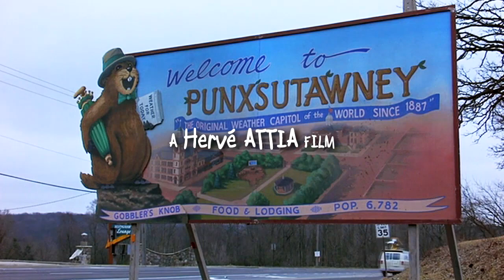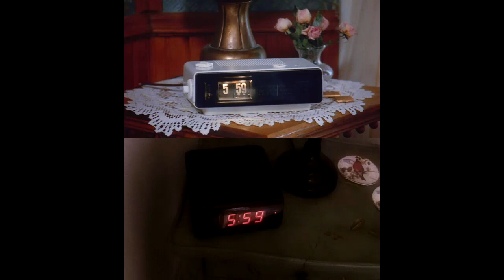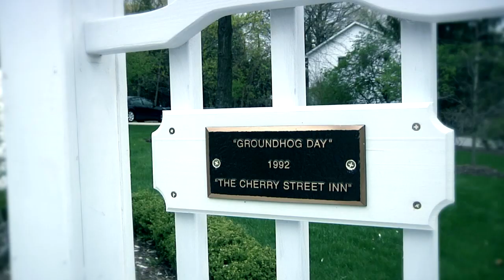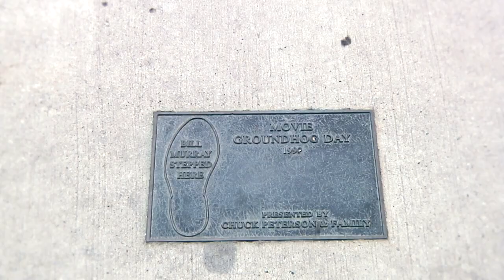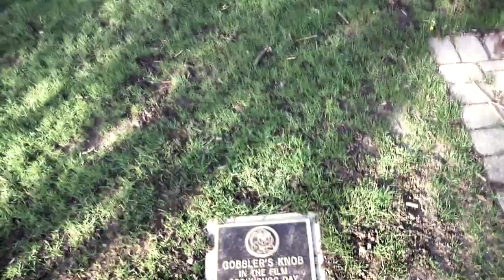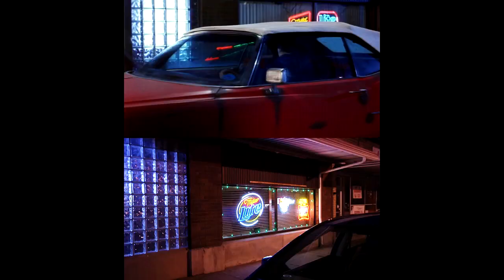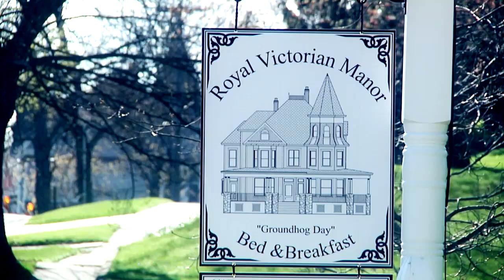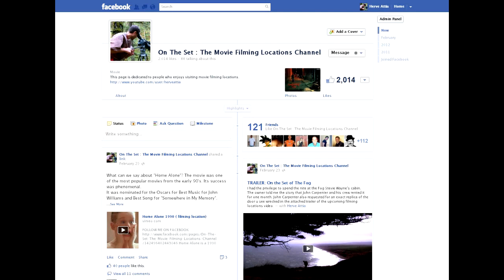Groundhog Day 1993 ( filming location ) Bill Murray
Groundhog Day is a 1993 American comedy film directed by Harold Ramis, starring Bill Murray and Andie MacDowell.

The shooting location for most of the of the film was Woodstock, Illinois.